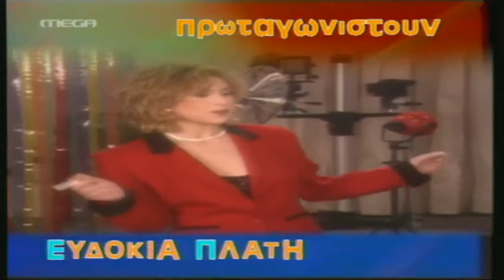ΜΟΝΑΧΟΥΣ ΜΟΝΑΧΟΥΣ - ΕΠΕΙΣΟΔΙΟ 15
Η Ντόρα και ο Λάκης τσακώνονται για ασήμαντη αφορμή κι εκείνη τον διώχνει από το σπίτι. Ο Λάκης, αφού περιπλανιέται για αρκετή ώρα, επιστρέφει και κοιμάται στο θυρωρείο της πολυκατοικίας. Εκεί τον βρίσκουν η Δάφνη και η Ναταλία και τον παίρνουν προσωρινά στο σπίτι τους μέχρι να λυθεί η παρεξήγηση του ζευγαριού. Τα πράγματα, όμως, περιπλέκονται ακόμη περισσότερο όταν σπάει ένα κουμπί από το παντελόνι του Λάκη και αναλαμβάνει να του το ράψει η Βιβή...

ΣΥΝΤΕΛΕΣΤΕΣ
Πρωταγωνιστούν: 'Αννα Παναγιωτοπούλου (Δάφνη), Μίρκα Παπακωνσταντίνου (Ναταλία), Αντώνης Λουδάρος, Ευδοκία Πλατή, Βίκυ Σταυροπούλου, Ρήγας Αξελός (Νίκος)

Σενάριο: Αλέξης Καλλίτσης
Σκηνοθεσία: Πάνος Κούτρας
Διεύθυνση φωτογραφίας: Τάκης Τσάκωνας
Μουσική επιμέλεια: Χρήστος Χατζής
Παραγωγή: STUDIO ΑΤΑ